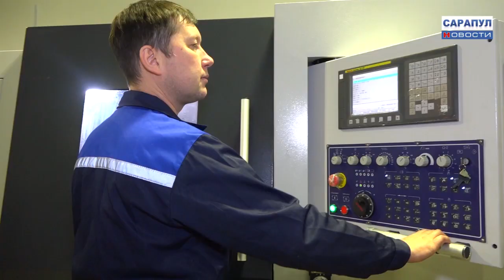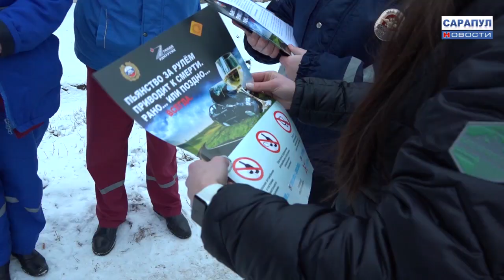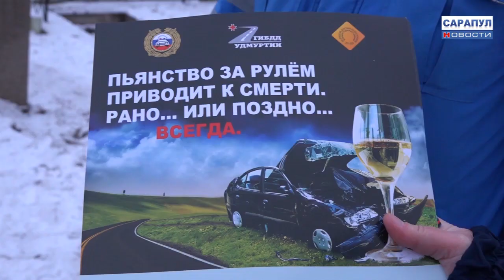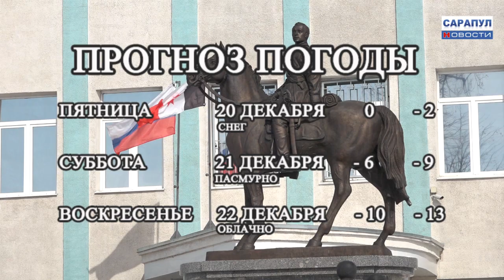САРАПУЛ. Программа "САРАПУЛ НОВОСТИ" эфир 19 декабря 2019 года